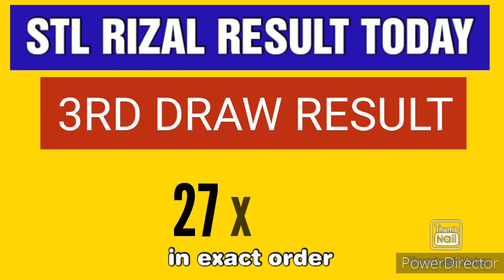STL RIZAL RESULT TODAY 3RD DRAW NOVEMBER 14, 2023 8:45PM